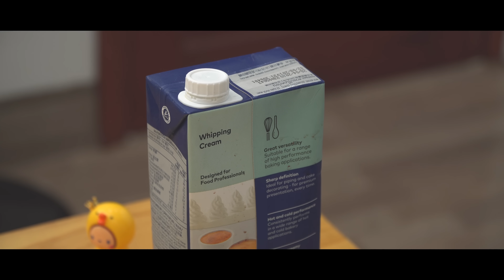Chocolate Panna Cotta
How To Make Chocolate Panna Cotta Pudding [ASMR]
濃厚チョコのパンナコッタの作り方 [Eating sound]
●● Recipe (レシピ):
- 8g Gelatin
ゼラチンパウダー
- 40ml Water
水
- Wait for 15 minutes
15分待つ
- 150g Dark chocolate
クーベルチュールチョコ
- 280ml Milk
牛乳
- 40g Sugar
グラニュー糖
- 300g Whipping cream
生クリーム
- Refrigerate for 3 hours
(冷蔵庫で3時)
- Warm water
(温水)
Trans:
1. 주르륵 흐르는 초코 판나코타
2. Panna Cotta Sô cô la
3. Cokelat Panna Cotta Resep
4. พานาคอตต้า ช็อคโกแลต
5. चॉकलेट पन्ना कत्था
6.滑嫩巧克力布丁
7.بانا كوتا بالشوكولاتة
8. шоколадная панна котта
9. Schokoladen Panna Cotta